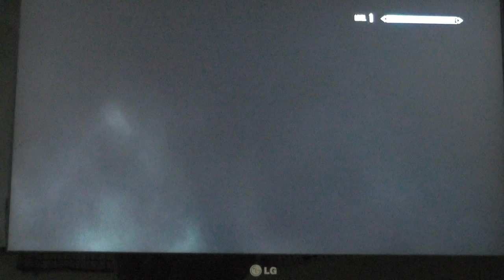Video Games #3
Hope you enjoy XD  Foxarita Love